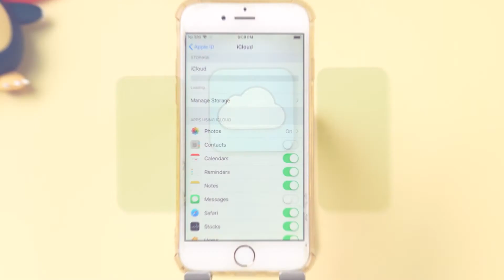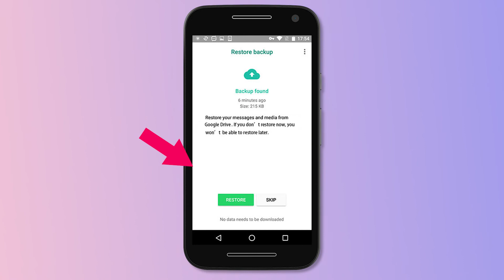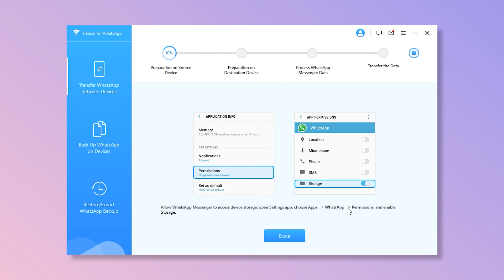Transfer WhatsApp to New Phone in 2022 [Android & iOS]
iMyTrans (pr iTransor for WhatsApp ) will help you transfer WhatsApp to new phone easily without OS restrictions!
Want to transfer WhatsApp to new phone with same number? Here we provide you with top 3 methods no matter if you are an Android user or iOS user.

00:00 Introduction of Transferring WhatsApp to New Phone
00:18 Method 1 Transfer WhatsApp Between iOS Devices via iCloud
00:58 Method 2 Transfer WhatsApp Between Android Devices via Google Drive
01:21 Method 3 Transfer WhatsApp Between iOS and Android via iTransor for WhatsApp 👍